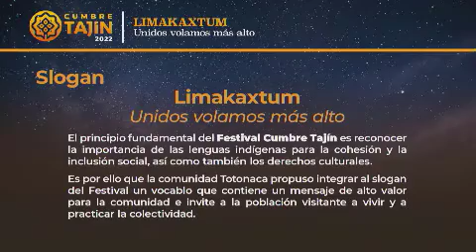Unidos volamos más alto, mensaje de inclusión con que espera Veracruz al mundo en Cumbre Tajín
Este martes, desde el Complejo Cultural Los Pinos, el Gobierno del Estado presentó el programa de Cumbre Tajín 2022, Unidos volamos más alto, que tendrá lugar en el Pueblo Mágico de Papantla del 18 al 20 de marzo, por primera vez con un eslogan en totonaco